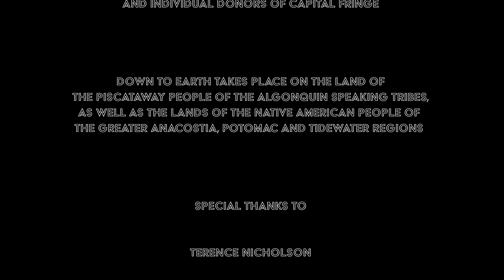Down to Earth Opening Night Recap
Down to Earth was on view, April 1 – 14 Honfleur Gallery 1241 Good Hope Rd SE

Featured Artists
Rik Freeman
From an abundant sunrise breakfast scene on the river, looks of anguish, fear, and determined struggle to the community self-sustaining itself with looming development and change. Rik Freeman used his 13-week residency to create three large-scale oil paintings depicting how animals and plant life have used and cared for the land in Ward 7 ranging from 12000 BC to the current day. Rik used the program bibliography and connected with knowledgeable local experts to not just create his paintings but also deepened his community connections. When attending the exhibit, take time to read the descriptions the artist wrote to get a glimpse into his Down to Earth journey.

Rik Freeman, Winter Season Artist, is a DC-based, narrative figurative painter. Born in Athens, Georgia, in 1956, he began his professional career as an artist in Washington, DC, in 1989, where he has painted numerous murals throughout the area. These works include Learn from the Past for the H.D. Woodson High School and Knowledge, commissioned by the DC Public Library for the Dorothy I. Height Library. Two of his most prominent commission are Shaw Rhythms for the Washington Convention Center and Arl@200 at the Arlington County Courthouse (removed by the Arlington County in April 2022). Learn More about Rik’s Season.

Nikki Hendricks
Nikki Hendricks, a DC native, created a 12-piece fashion collection Earth2Earth during her 13-week Down to Earth residency. Nikki broke up the 12 looks into three social justice issues: Climate Change, African American Rights, and Native American Rights and created three fabric designs for each. Nikki used red rope in each look to symbolize white supremacy–how it affects and hinders these issues and ties them all together. Through her work, she examined how the need for overproduction and capitalism affects climate change, how colonization has affected Native Americans, and how systematic racism has oppressed African Americans.

Siobhan Rigg
Siobhan Rigg titled her 13-week residency Coming in with the Tide and focused her work on the current and future circulation of toxicity through the plant life, people, and governance structures that serve to monitor the Anacostia River area. Through her work, Siobhan posed the question: “what would it feel like to approach the tidal Anacostia as a place that directly supports the lives of those living on its banks – as a foodshed and as a place that you put your mouth on – in a potentially different future, and now, among the messiness of the present?” Over the course of her 13-week residency, Siobhan produced a series of drawings and maps of the tidal Anacostia River (from Bladensburg, MD, to its confluence with the Potomac).

Fall Season Artists Thomas Stanley, Malik Thomas, Mark Cooley)
The Fall Collective collaborated to create a GPS-aided audio tour that seeks to enhance visitors’ experience of Kenilworth Aquatic Gardens with insights into the social and environmental history of the neighborhoods surrounding them and can be heard on smartphones while at the Kenilworth Aquatic Gardens. The voices gathered here have used the Gardens as a focal point for discussions that included the Kenilworth Dump, environmental racism, fishing, the uniqueness of this green space, and its endangered future.

Curator
Julianne Brienza, Julianne Brienza, a Montana native and just this year a DC resident for 20 years. Brienza is the founder of Capital Fringe, an art non-profit with a mission to celebrate cultural democracy and art for everyone. For nearly two decades, Julianne has guided Capital Fringe’s vision, its evolution, and community development. Under her leadership, Capital Fringe has won numerous awards, including two Mayor’s Arts Awards and the Washington Business Journal’s “Non-Profit of the Year.” Julianne is a recipient of the Helen Hayes Award for Innovative Leadership in the Theatre in 2012 and 2016 DC Mayor’s Arts Award for Visionary Leadership.

Down to Earth takes plan on the land of the Piscataway people of the Algonquin Speaking tribes, as well as the lands of the Native American people of the greater Anacostia, Potomac and Tidewater regions.